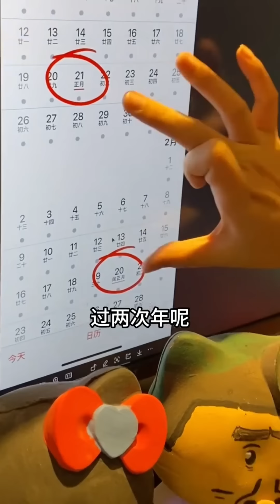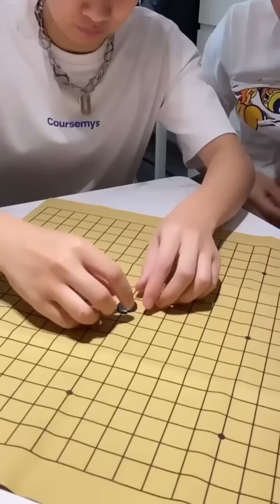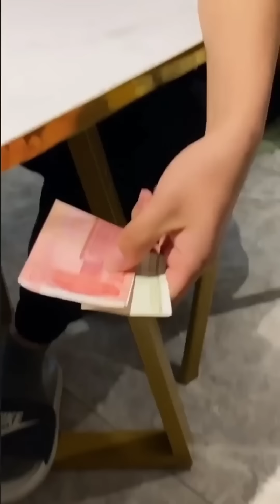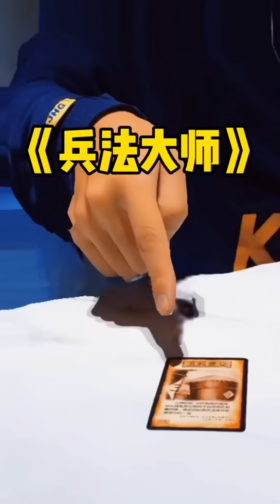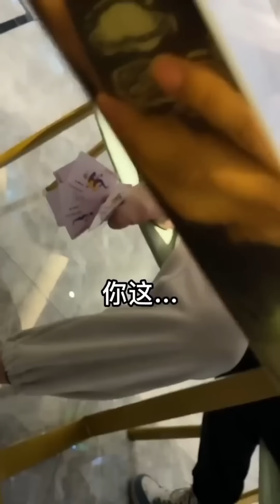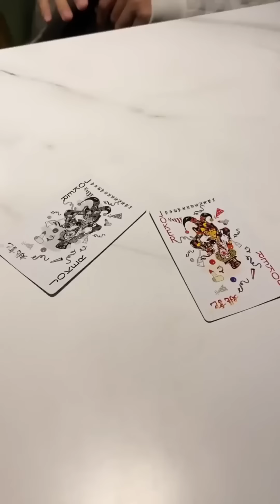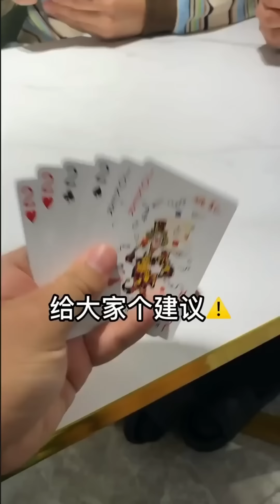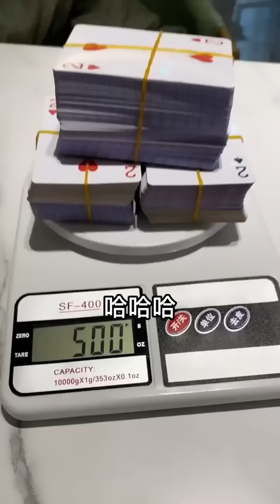峻宁峻宁：物品炸弹挑战！看到我鸽鸽就想到鸡？怎么会有人这么倒霉#挑战